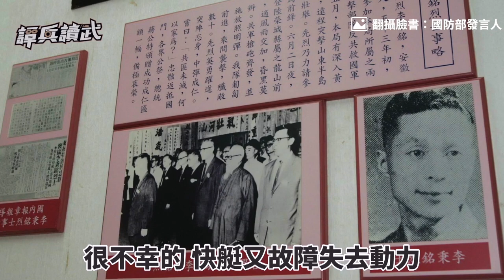老蔣一次送6顆勞力士 「勇士們」突襲最遠打到山東｜譚兵讀武EP19精華